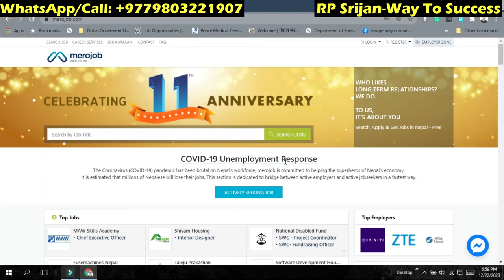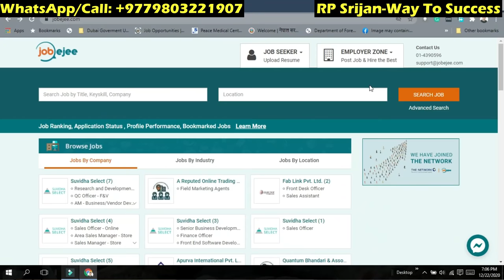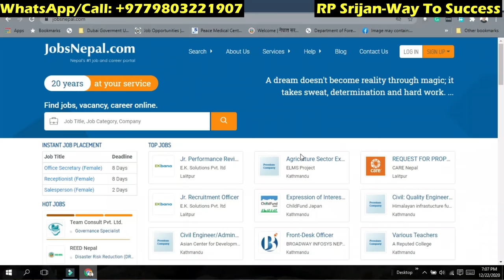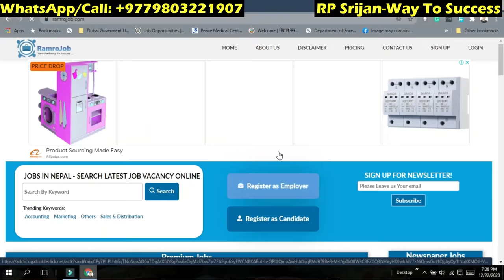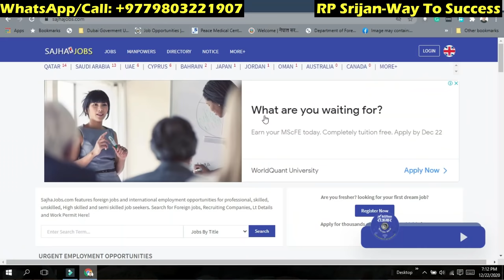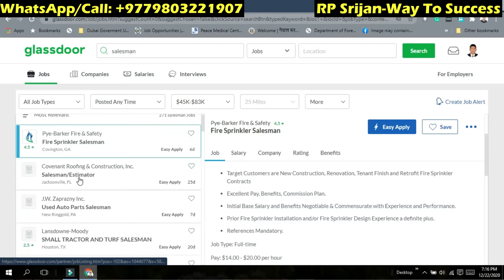Top 7 Job Search Sites in Nepal । अनलाईनबाट जागिर खोज्ने अनलाईन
Top Job Search Sites in Nepal
Resume Writing को लागी फ्रि कोर्ष

-10+ Motivational seminars,
-100+ Sales Training Session.

Corporate Trainer
Technology Training.